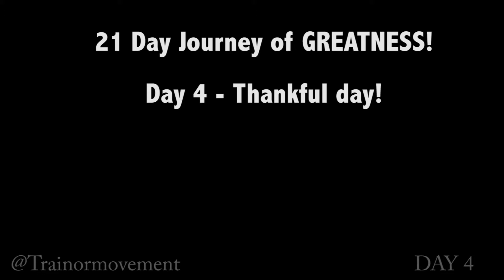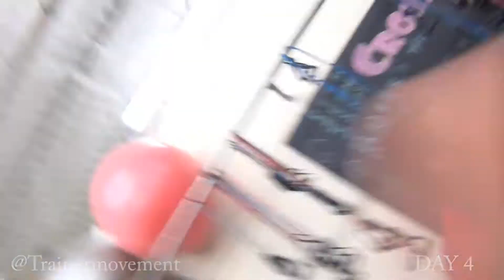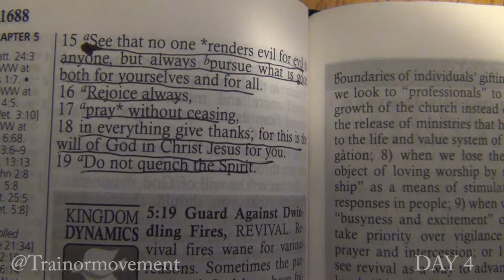Journey to GREATNESS - Day 4 - 8/22/2013